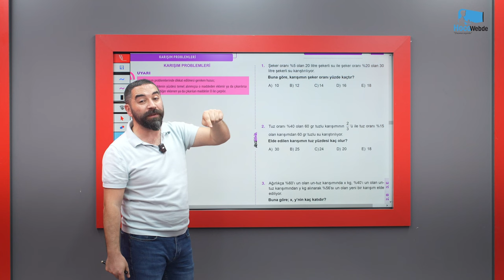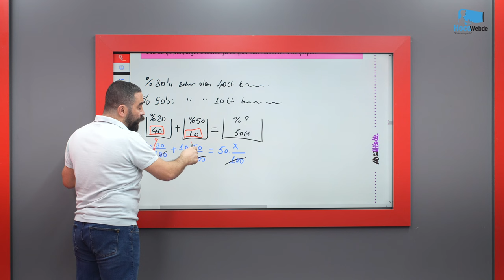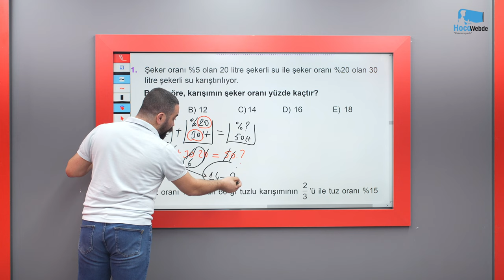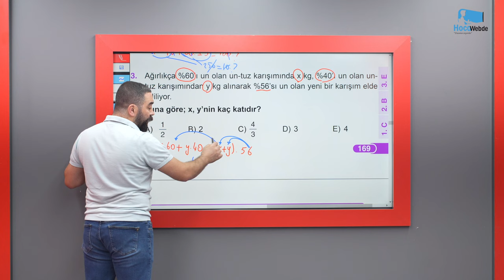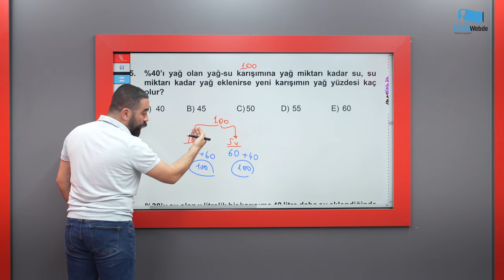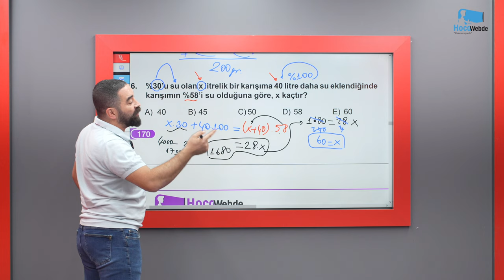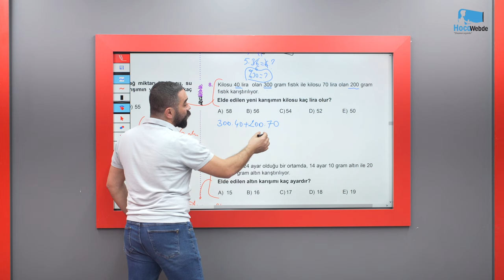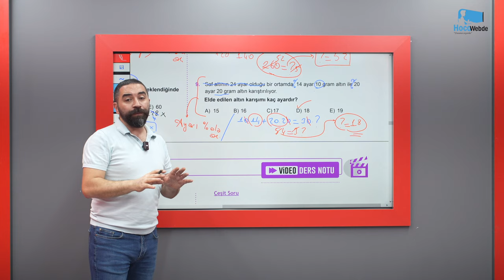60) KPSS 2025 MATEMATİK ALPARSLAN DOYMUŞ KARIŞIM PROBLEMLERİ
2025 KPSS MATEMATİK DERS VİDEOLARI
HocaWebde Söz Verdiğimiz Gibi, "Daima Sizinle"